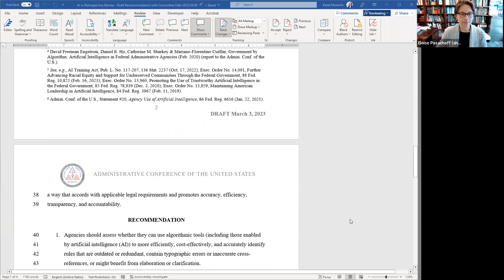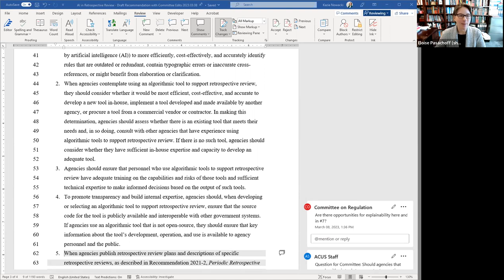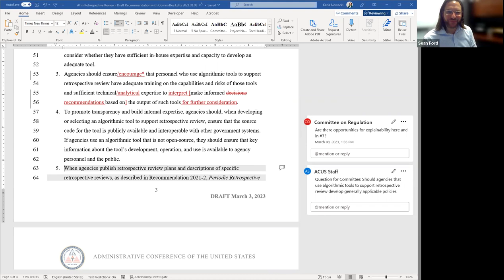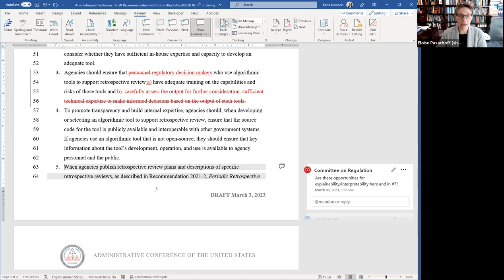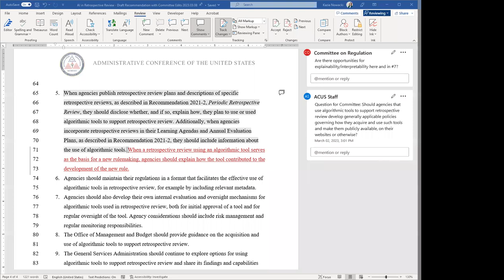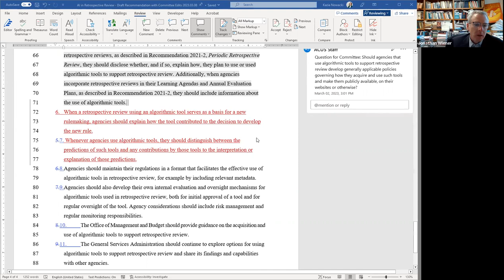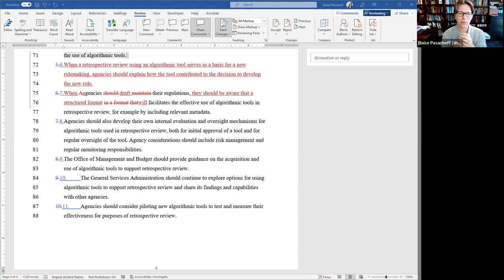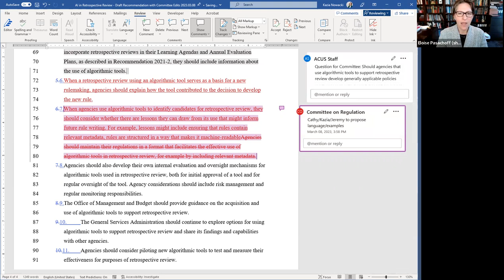Committee on Regulation Meeting #1 (AI in Retrospective Review)